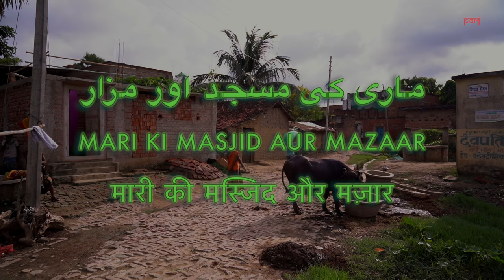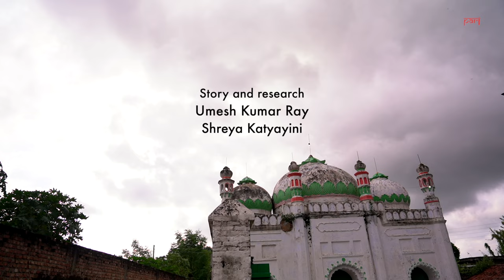Mari ki masjid aur mazaar (The mosque and the shrine at Mari)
A centuries-old mosque and mausoleum enjoy the patronage of a Hindu village
in Bihar’s Nalanda district.

A film by Shreya Katyayini
Story and Research Umesh Kumar Ray & Shreya Katyayini